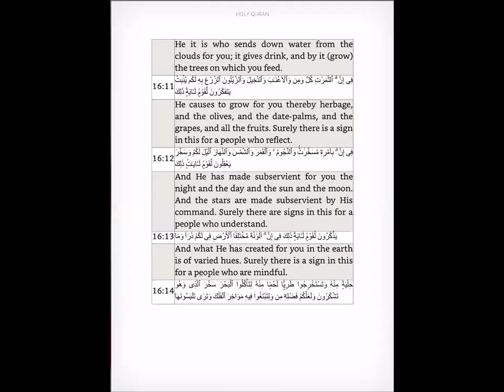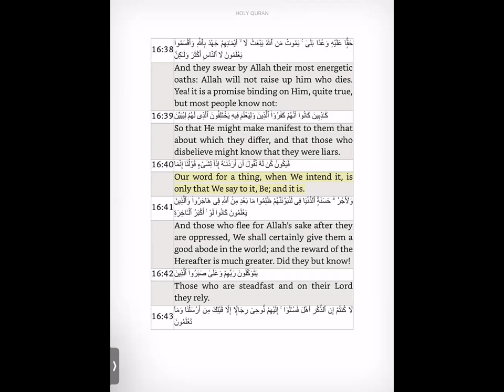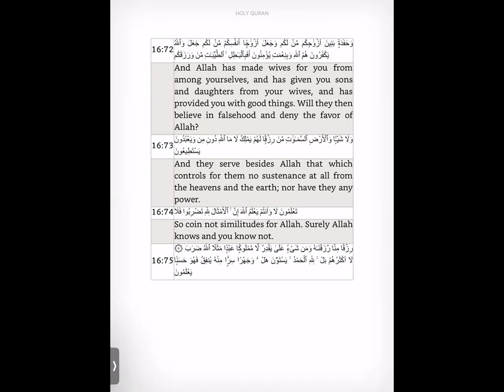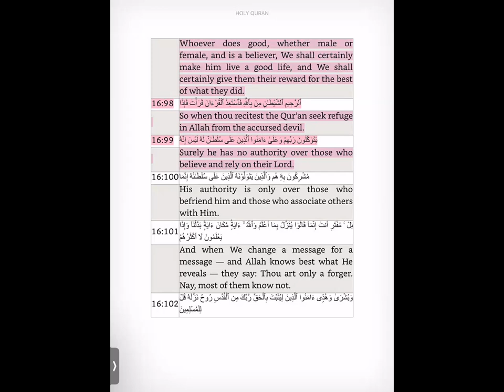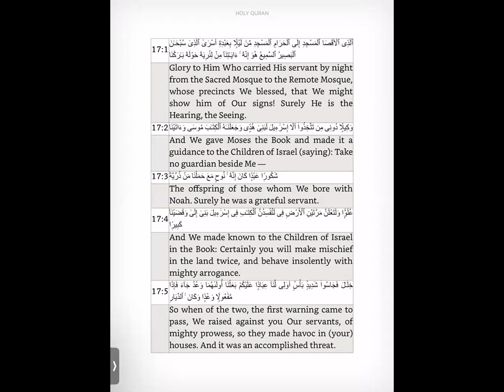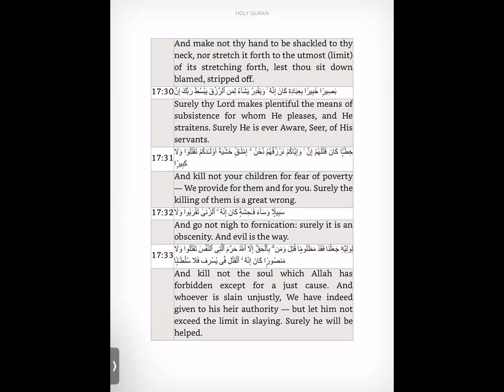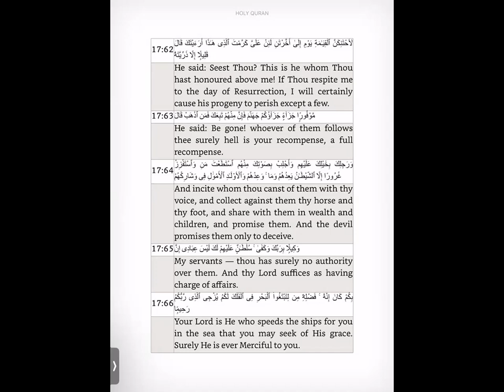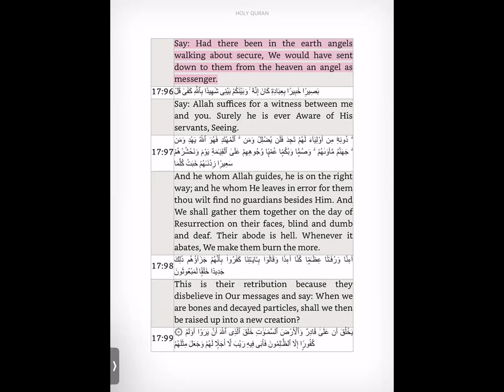Day 11 Holy Quran Reading, Nation of Islam, February 2023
A few Believers come together in the early morning, to read, and study, in Unity the Holy Quran, in the Name of Allah.
All are welcome, you do NOT need to have the Quran to follow with us, we will have it on screen. We get so much wisdom from hearing each other share our thoughts.
To get your very own Holy Quran visit the Final Call Store
passcode is [happy1930]